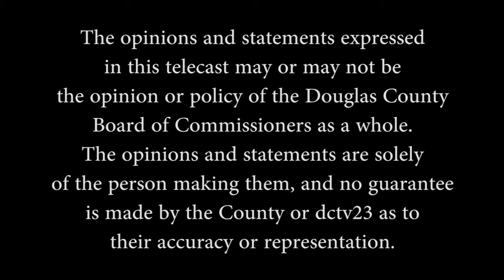District Dialogue: October 2017